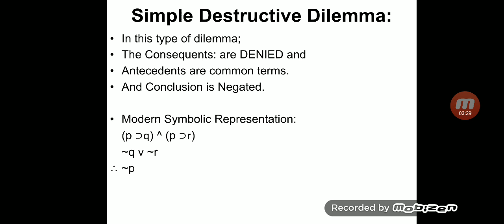Logic 2: Simple Destructive Dilemma